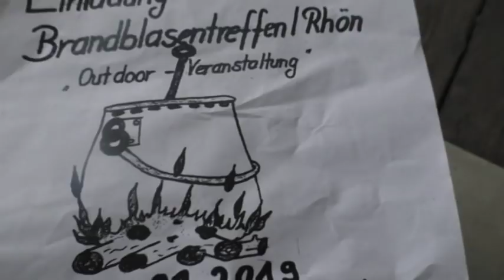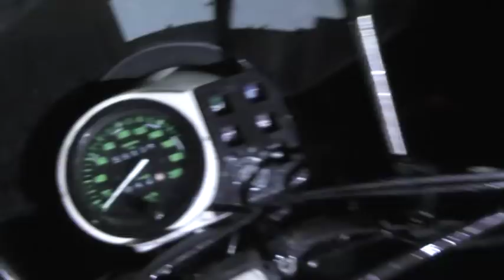Abenteuertour zum Brandblasen-Treffen 2019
Diesmal hatten wir Glück. Der Herrgott war auf unserer Seite die Glatteisabfahrt war dramatischer als auf der Handyaufnahme zu sehen ist. Brandblasen-Treffen 2019!